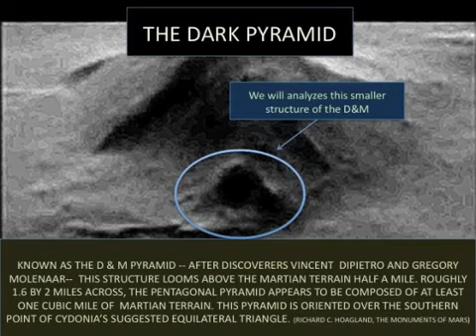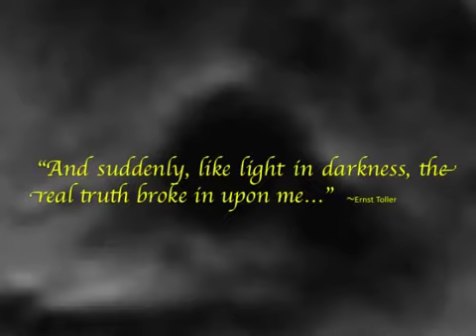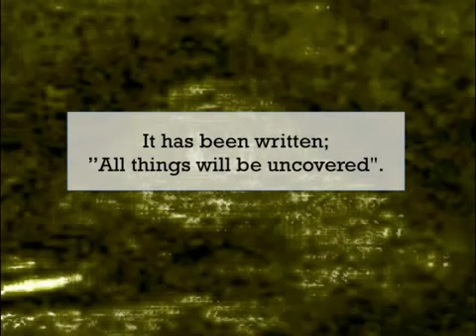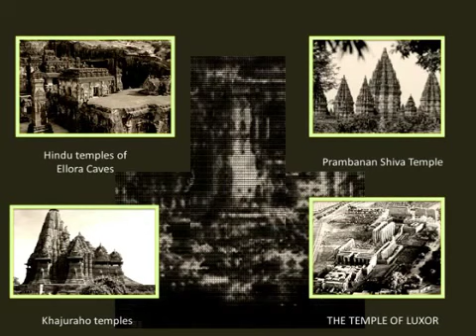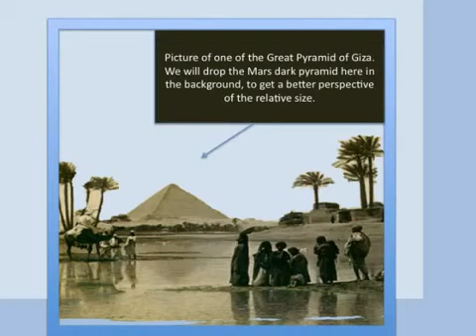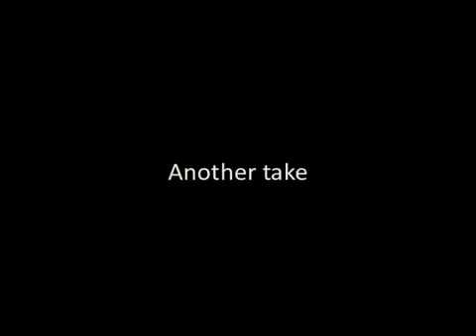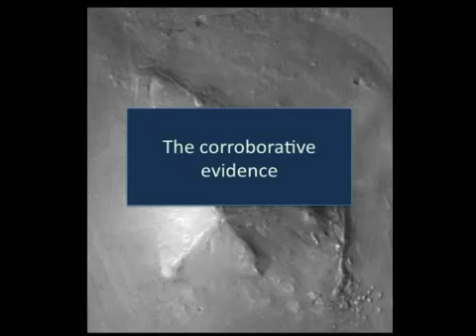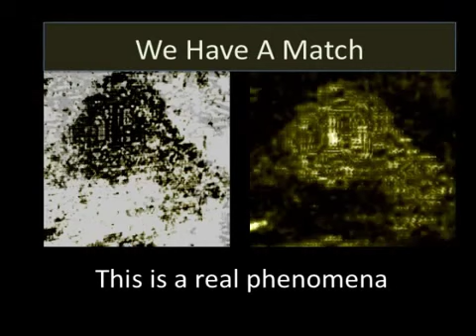MARS DARK PYRAMID Alien Architecture 2013, tribute to moonram1952 by POPpetknows ;)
A pentagonal pyramid of colossal proportions, revealing a temple built on Mars of alien origin, This video is dedicated to moonram1952, who is the original author and photoanalyst of this great work POPpetknows;)